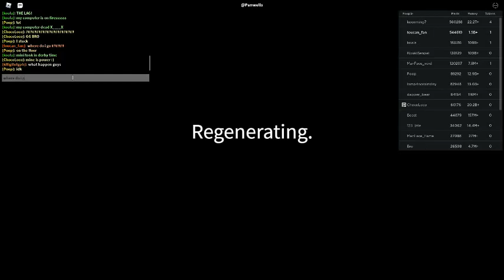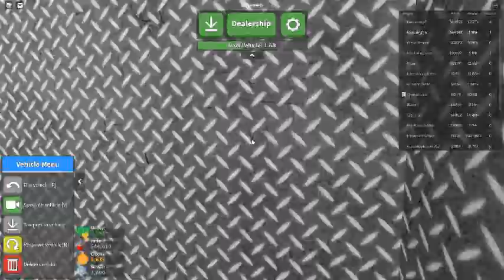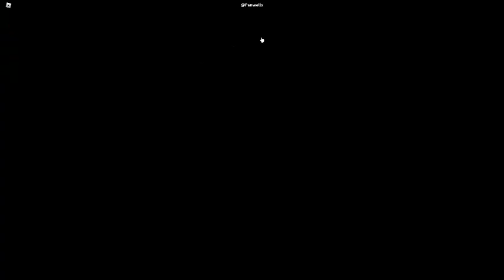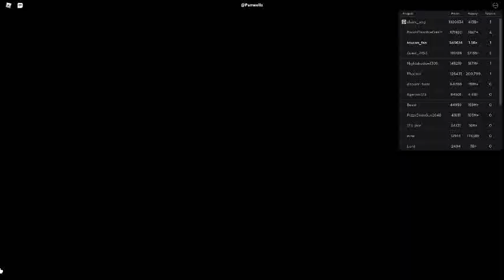Russia Car Crash Compilation 2660